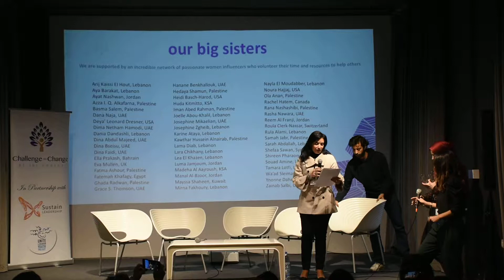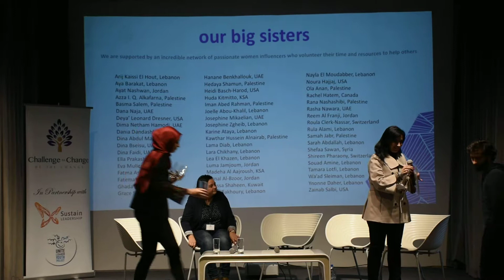The Joys and Challenges of Mentoring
The first panel from our Big Sister/Little Sister Networking event in Beirut, Lebanon.